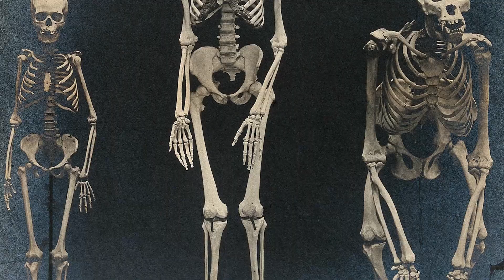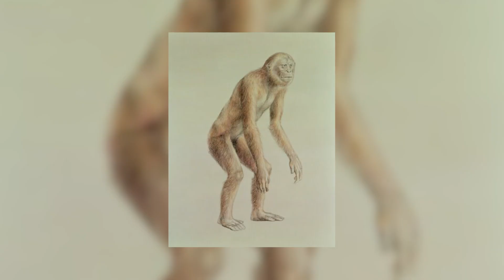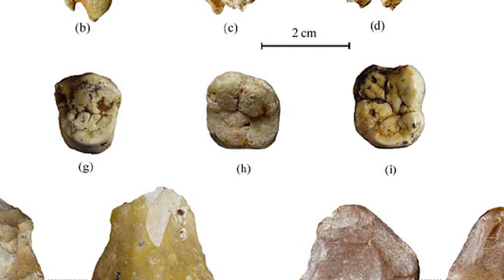The Gorilla Is NOT The Strongest Primate That Ever Existed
As human beings, we have a natural curiosity and fascination with the world of primates, chiefly because WE are primates ourselves.

Today, the gorilla is widely accepted as the biggest and strongest member of this ancient group, but is it the mightiest primate of all time?

Well, according to fossil evidence and even modern hearsay, NO!

With that in mind, we’ve decided to dig deep to uncover the secrets of another, larger, and stronger primate–Gigantopithecus.

We’ll be looking at what this animal might have looked like, where it lived, how it might have died, and how it would stack up against mighty modern gorillas.